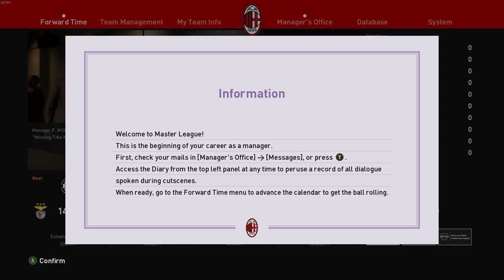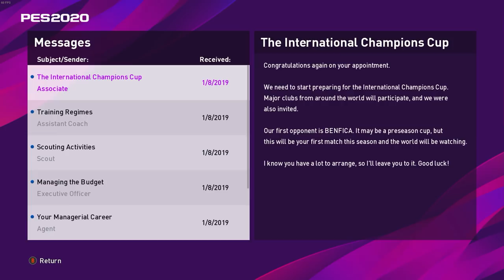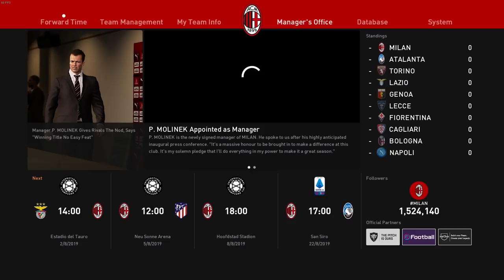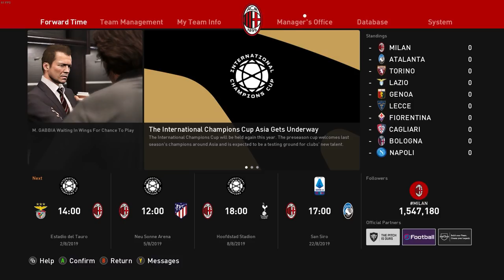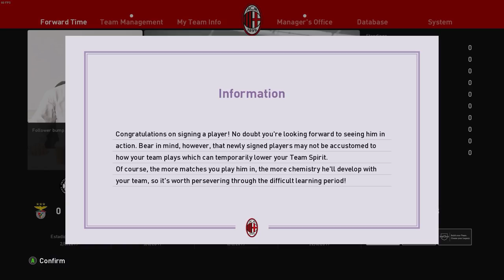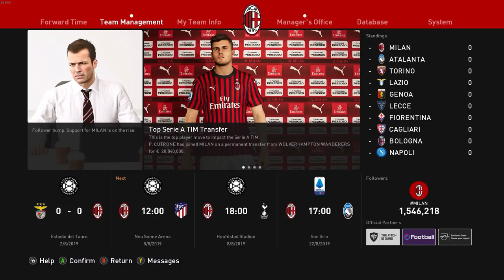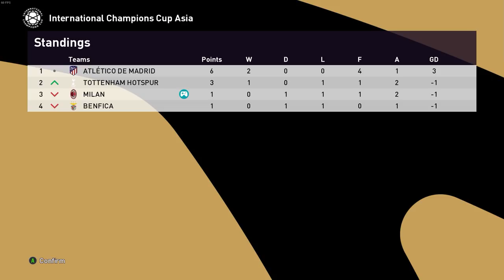PES 20 Kariéra - AC Milan | #1 | Cesta Zpět na Vrchol a Návrat Srdcaře! | CZ Let's Play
PES 20 - Kariéra manažera v nejnovějším dílu skvělé fotbalové hry od Konami ve které se za AC Milan pokusíme po několika špatných sezónách zase vrátit zpět na vrchol Italské ligy.

(Děkuji mnohokrát)

PC na kterém hraji:
CPU: Intel i9 9900k
GPU: Nvidia RTX 2080ti MSI Gaming Trio
MB: Gigabyte Aorus Master Z390
CASE: Fractal Define R5
RAM: Crucial Ballistix 64 GB
PSU: Corsair HX850i
SSD: 5x Crucial MX500 1 TB
NVME: 1x Samsung Evo 970 500 GB
MONITOR: 3x Samsung S24D390HL
OS: WIN 10 Profesional 64 bit
VOLANT: Thrustmaster T300 RS + Ferrari F1 Rim
PEDÁLY: Thrustmaster T3PA-PRO
MIKROFON: Audio Technica AT2035
AUDIO ROZHRANÍ: Focusrite Scarlett Solo 2nd Gen